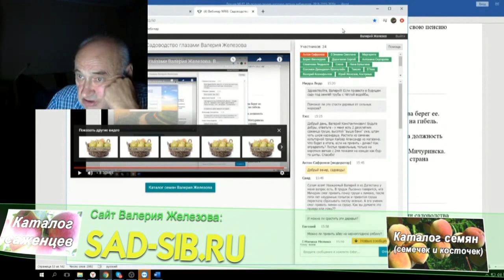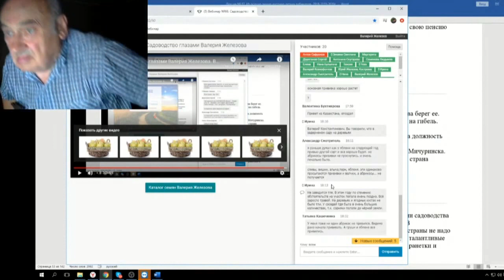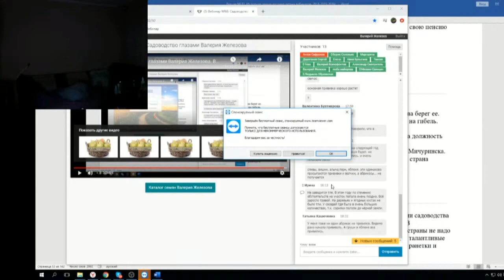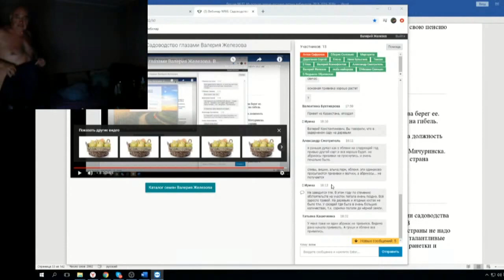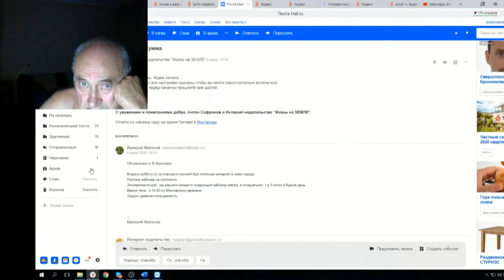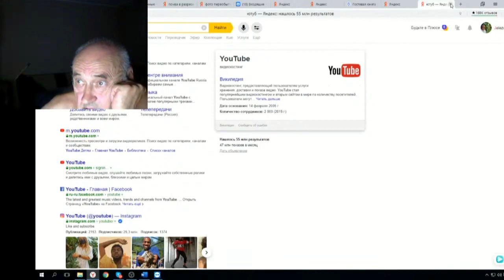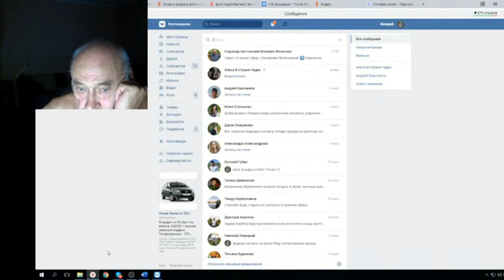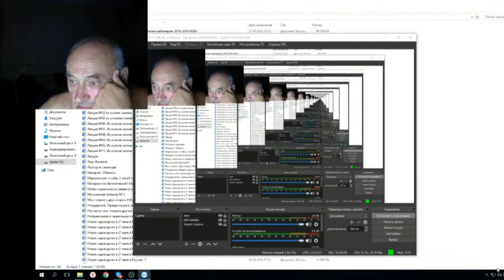87 ч 01 Ответы на впросы в чате